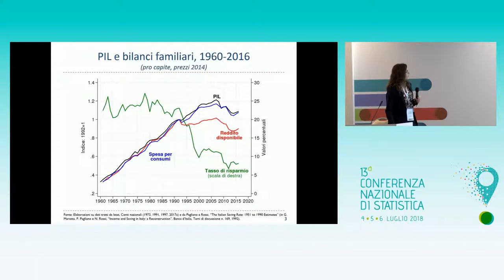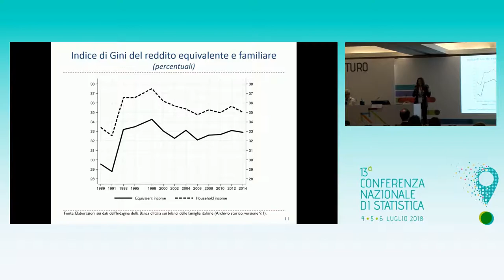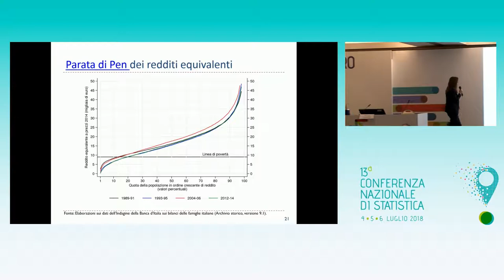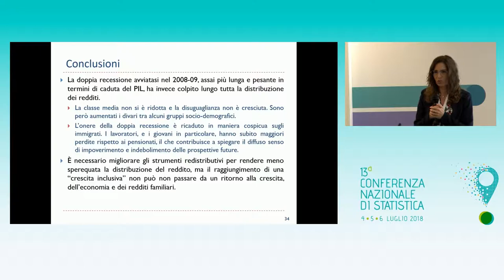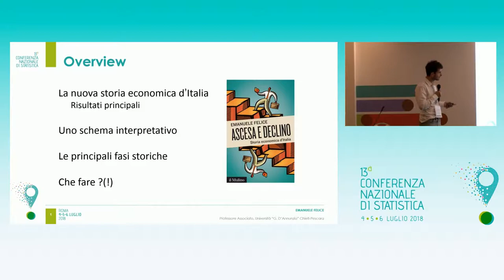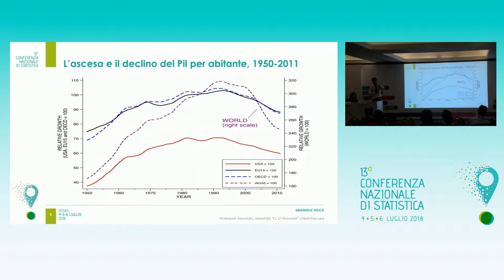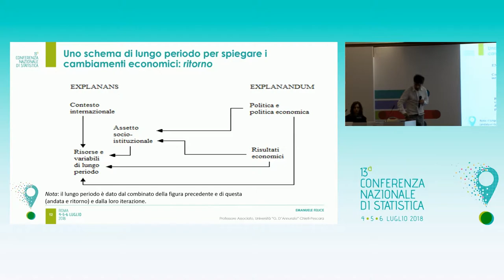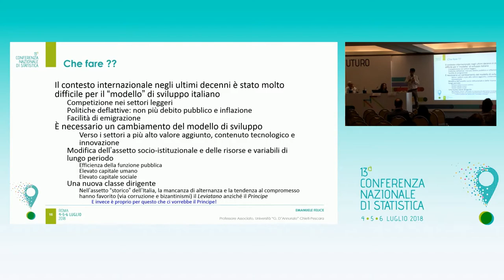FUTURO - Le prospettive di crescita del Paese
Le crisi dell’economia italiana ha acuito i problemi di distribuzione della ricchezza tra le persone e i territori. Questi aspetti potrebbero condizionare l’attuale percorso di ripresa. Obiettivo della sessione sviluppare un confronto tra analisti e statistici su aspetti che afferiscono a vecchie e nuove disuguaglianze economiche.
Coordina: Fabio Bacchini | Istat

Inequality amid income stagnation: Italy over the last quarter of a century
Romina Gambacorta | Banca d’Italia
Il futuro economico dell’Italia in prospettiva storica
Emanuele Felice Università di Chieti-Pescara